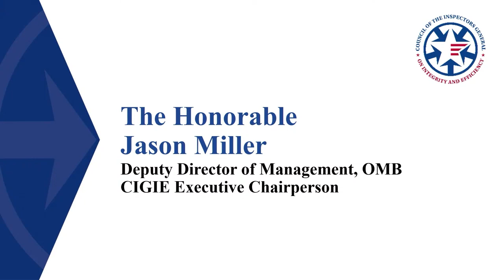Opening Remarks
The Honorable Mark Lee Greenblatt, CIGIE Chairperson
Inspector General, Department of the Interior